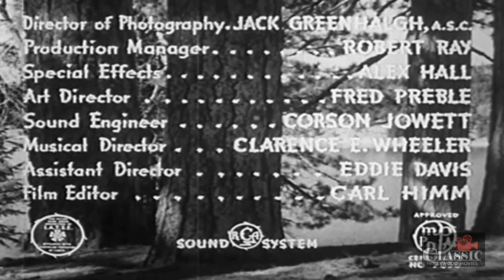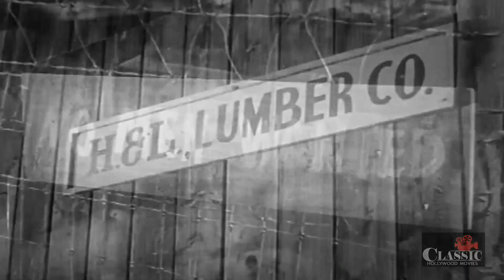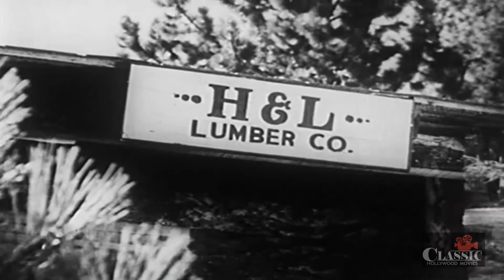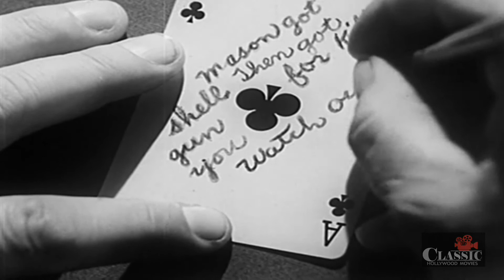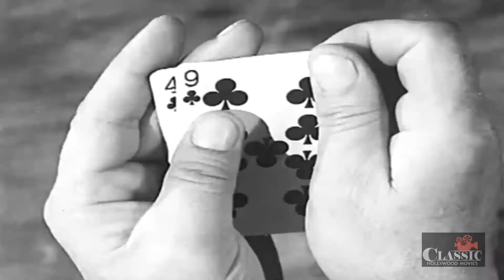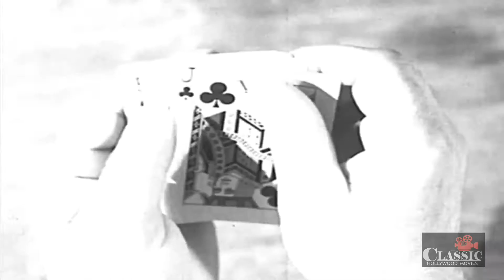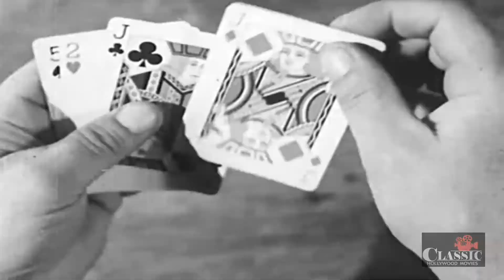Law of Timber (1941) | Full Movie | Marjorie Reynolds | Monte Blue | J. Farrell MacDonald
The H&L Lumber Company headed by Henry Lorimer and his daughter "Perry", receives a huge national defense order, and prepares to cut the dangerous Antler Valley tract. Eastern dude John Gordon applies for a lumberjack's job and Lorimer hires him. Soon, a series of accidents occur, topped by a forest fire of unknown origin, in which Lorimer is killed. Perry decides to carry on in her father's place, despite the objections of camp manager Barnes, who covets the company. The storehouse, where the dynamite needed to clear an avalanche is stored, explodes and Barnes blames Gordon. The latter has some cartridge cases used by the rifleman to explode the storehouse, and Barnes instructs his henchman Hodge Mason to get the evidence and kill Gordon. Perry overhears and attempts to stop them, but Barnes knocks her unconscious and puts her in the cab of a runaway train. Unable to keep Mason from reaching the plunger to set off an explosion to wreck the train, Gordon boards the speeding engine and races it over the danger spot ahead of the explosion. The engine and a few cars of lumber get through, and Perry is able to deliver the lumber order on schedule. Mason and Barnes are apprehended and Perry learns that Gordon is really John Gordon Hamilton, son of her late father's partner.

Director: Bernard B. Ray
Writers: James Oliver Curwood, Jack Natteford
Starring: Marjorie Reynolds, Monte Blue, J. Farrell MacDonald